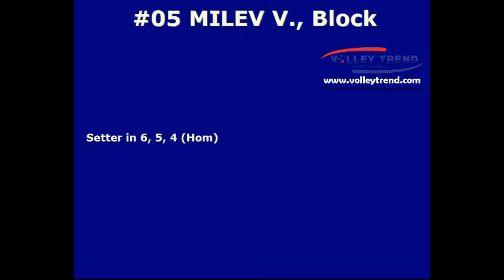Vlado Milev, Highlights